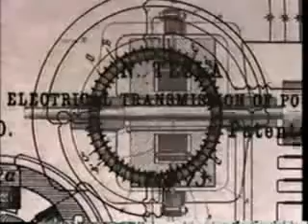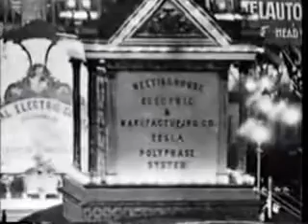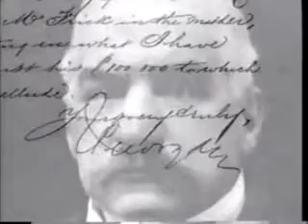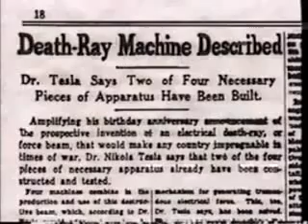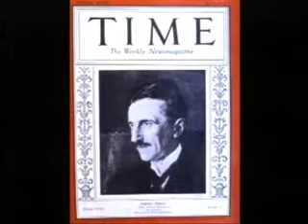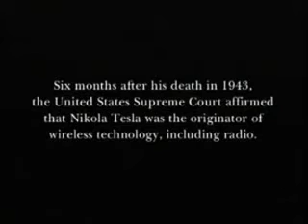Nikola Tesla - The Forgotten Wizard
The life story and work of Nikola Tesla. He invented AC electricity, Neon Lights, Radio transmission, The Electric motor, Wireless electricity transfer, Remote control, Hydraulics, Lasers, Space weapons, Robotics, and many, many more things.

As Tesla claimed to have invented a way to harness free energy from the voltage difference in the ionosphere that causes lighning, he was seen as a threat to the world energy economy and most of his inventions were classified for national securtiy by the US govenment.

A lot of his discoveries in physics have not been released to the public, depsite being invented nearly 100 years ago. Other technologies not yet released to the public include HAARP Elecromagnetic technology and high energy directed particle beams used in space weapons.

Some Electromechanical devices and principles developed by Tesla:

* various devices that use rotating magnetic fields (1882)
* induction motor and high frequency alternator
* means for increasing the intensity of electrical oscillations
* alternating current long-distance electrical transmission system (1888)
* Tesla coil
* bladeless turbine
* bifilar coil
* Telegeodynamics
* systems for wireless communication (prior art for the invention of radio) and radio frequency oscillators
* robotics and the "AND" logic gate
* X-rays Tubes using the bremsstrahlung process
* devices for ionized gases
* devices for high field emission
* devices for charged particle beams
* methods for providing extremely low level of resistance to the passage of electrical current
* voltage multiplication circuitry
* devices for high voltage discharges
* devices for lightning protection
* Magnifying Transmitter
* VTOL aircraft
* Dynamic theory of gravity
* concepts for electric vehicles